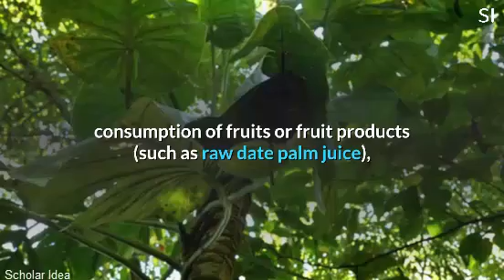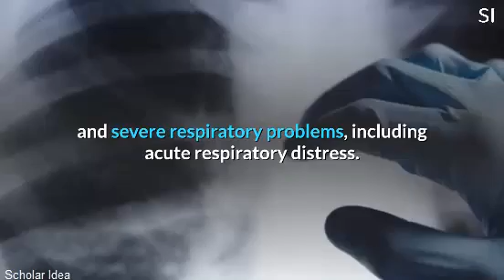What is Nipah virus?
Nipah virus is a zoonotic virus, it is transmitted from animals to humans, and can also be transmitted through contaminated food or directly between people.